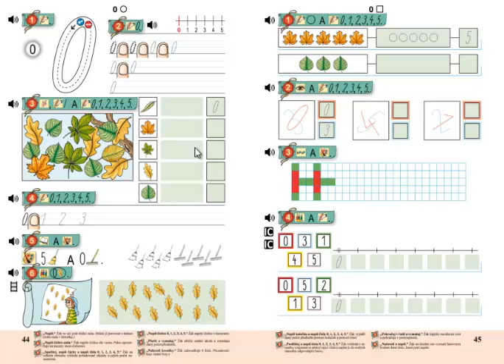Matýskova matematika 1.díl, strana 44, cvičení 6